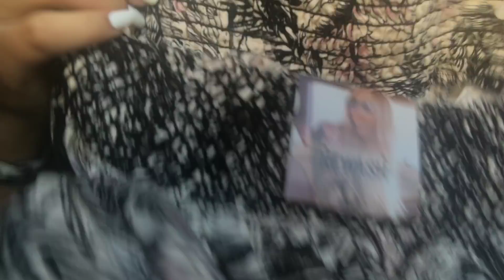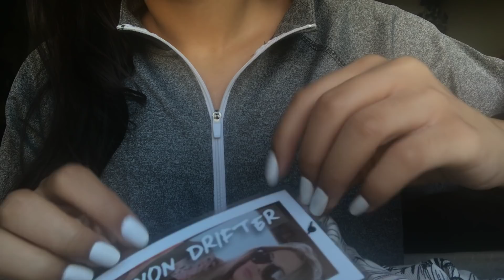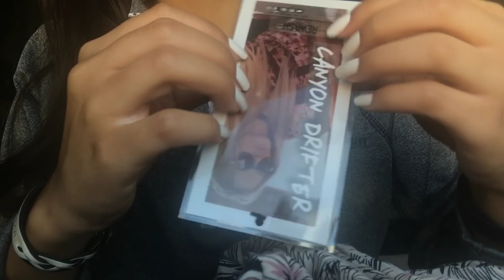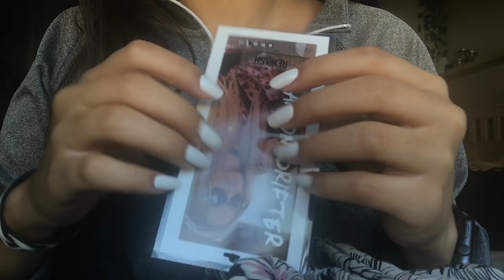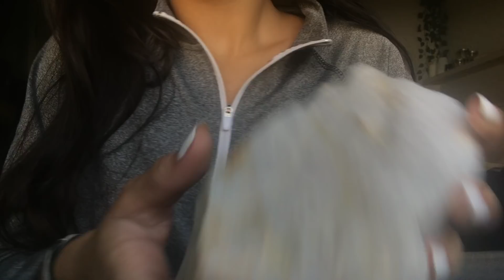ASMR| fast tapping random items